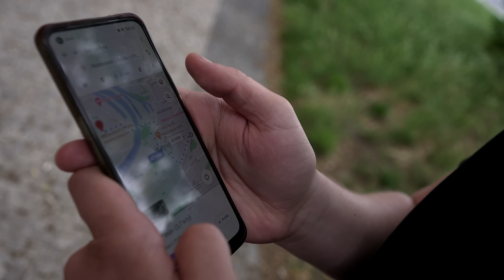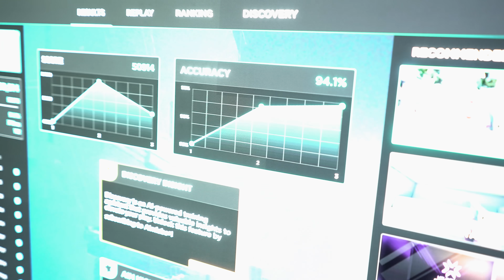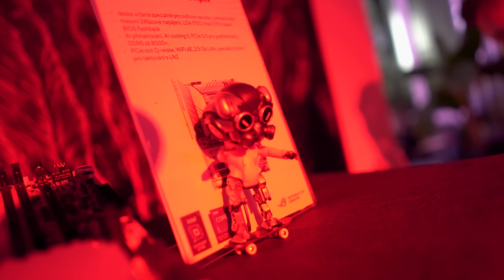Brikule na Asus párty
Odebírejte videa ➨    @FreakoutPlus
Hlavní kanál ➨   @EvilBender47